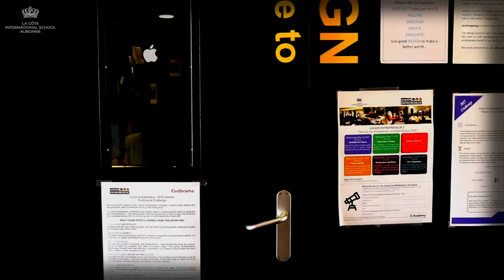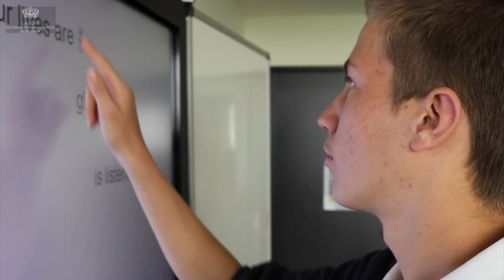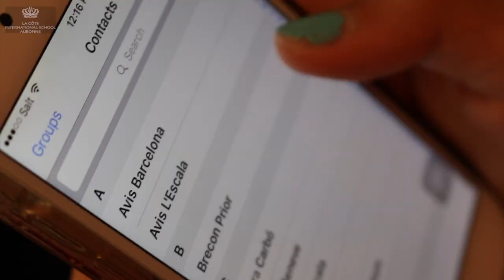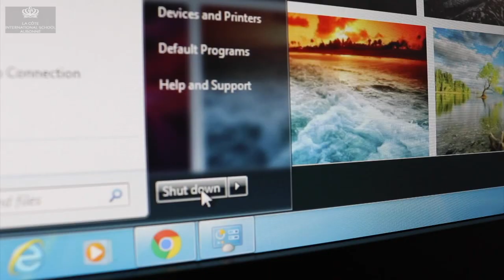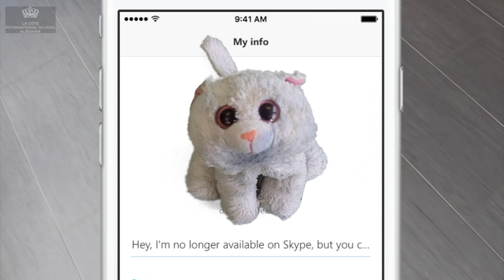Look Up - An MYP Group Project by MYP3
Filmed entirely on the campus of La Côte International School, January-June 2017.

Music